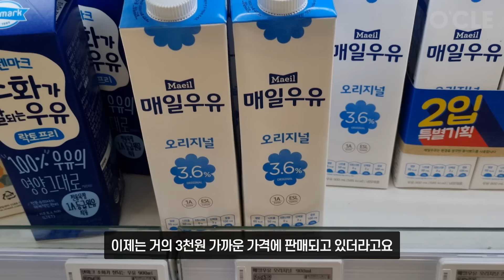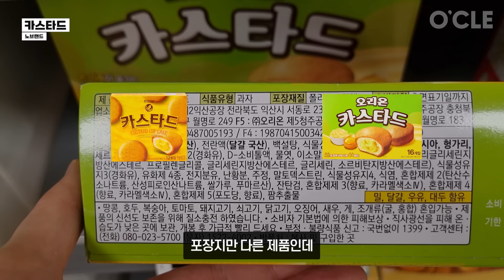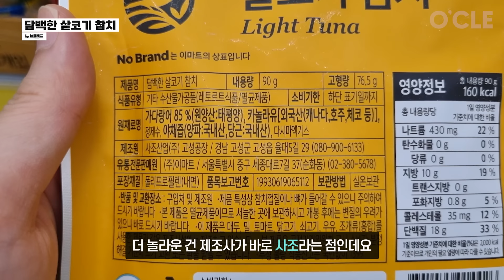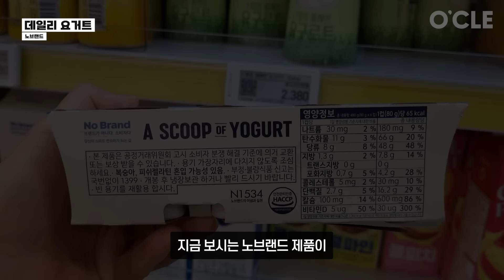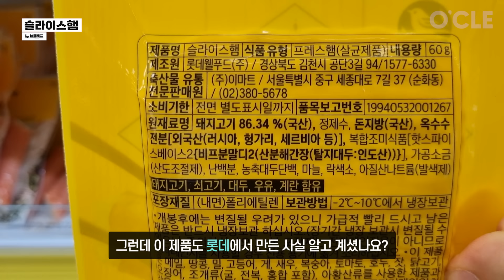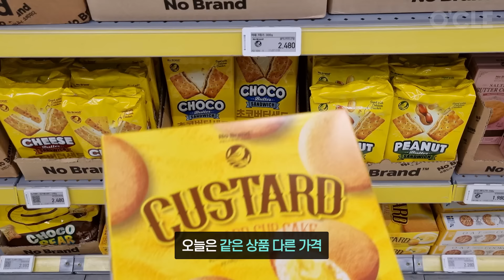"95%가 모르는 택갈이 판매" 똑같은 제품이지만 가격은 더 저렴한 이마트 노브랜드 추천템 10가지 몰아보기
95%가 모르는 택갈이 판매입니다. 똑같은 제품이지만 가격은 더 저렴한 이마트 노브랜드 추천템 10가지 몰아보기를 준비했습니다.